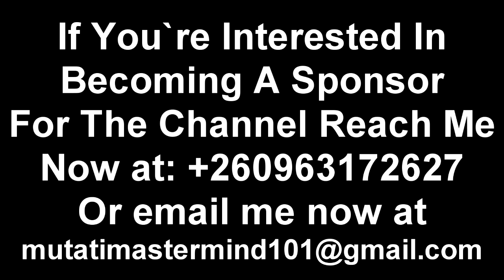Confusion in PF; Miles Sampa vs PF Cadres Mr. Ground & Chama “Watch The Entire Video”